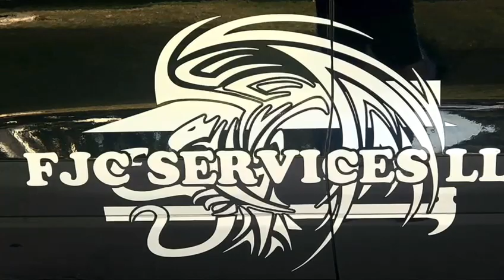FJC SERVICES LLC PAINTING